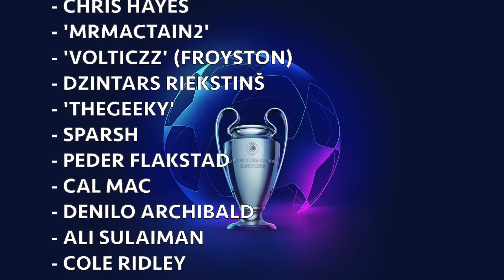CHAMPIONS LEAGUE QUARTER-FINAL PREDICTIONS!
The Champions League quarter-finals are here, coming live from Lisbon, Portugal! From Barcelona vs Bayern Munich, to Atalanta vs PSG, RB Leipzig vs Atletico Madrid and Manchester City against Lyon - there's some incredible matches come this week. Who will make the final four?!